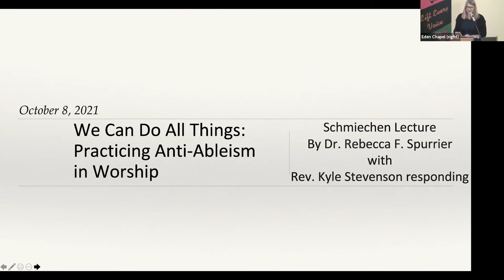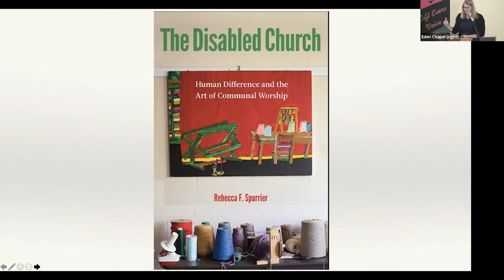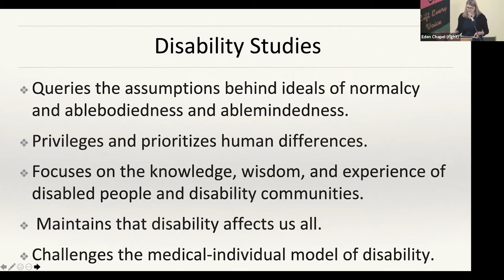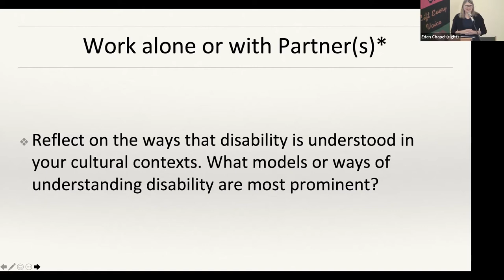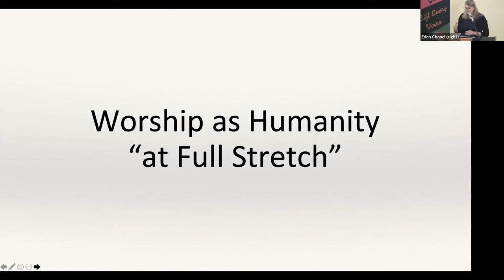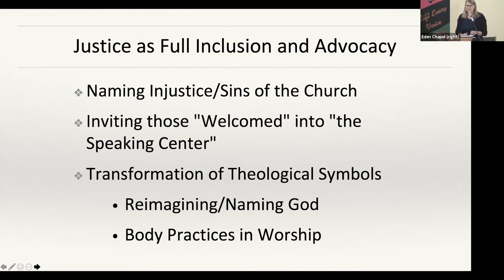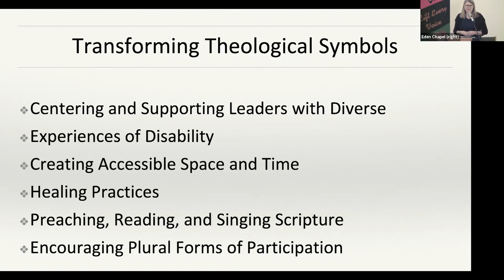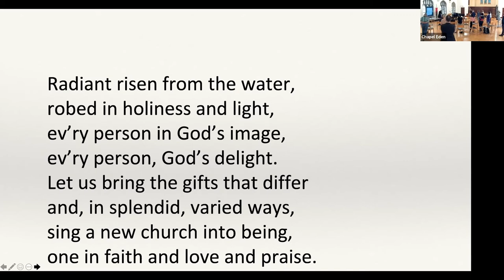2021 Schmiechen Lecture on Ministry